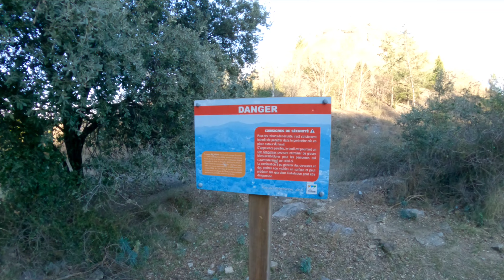La montagne de charbon le Terril d'Alés 60 ans après son exploitation. (4k)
Ps Un grand merci à mon pote Marc 👍